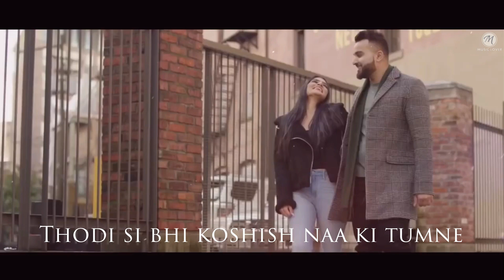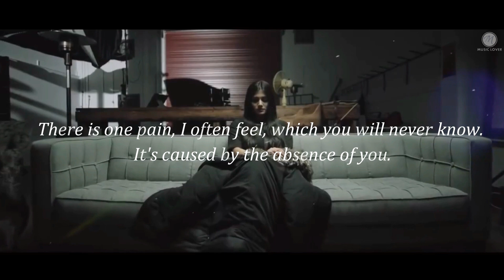Tera Ghata SadVibe Mix | Chillout Mix | Gajendra Verma | Lyrical Video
A sad romantic song Tera Ghata with some mix vibe of sadness. The music is so good that makes you feel deep in your mind.

Video Credits:

Video by : Baljit Singh Deo

Audio:

Song : Tera Ghata
Remake by: Aftermorning Productions
Released By: AIDC

Note: This Video is just to showcase the creativity of the artist.